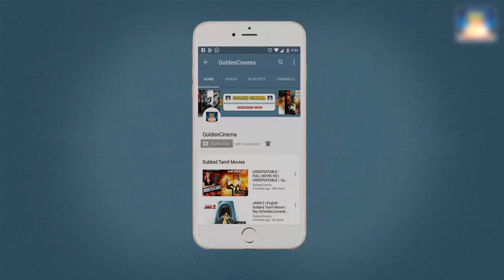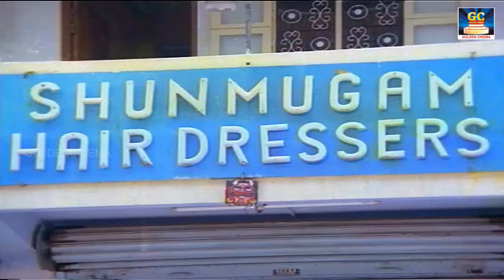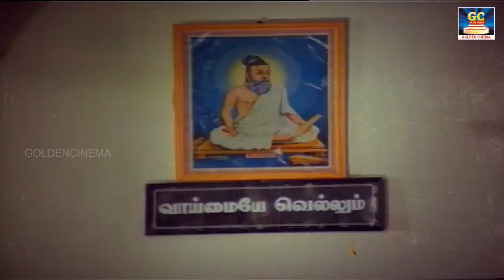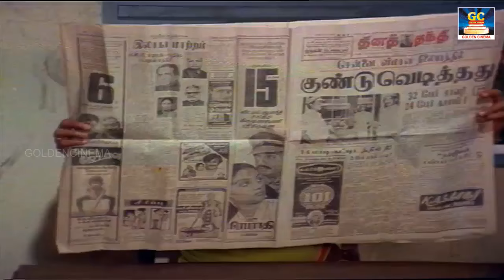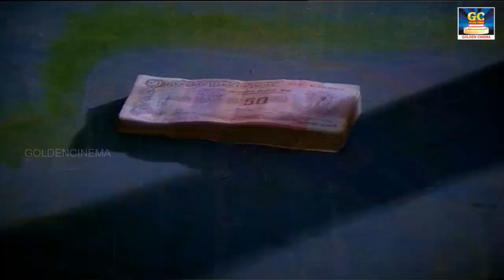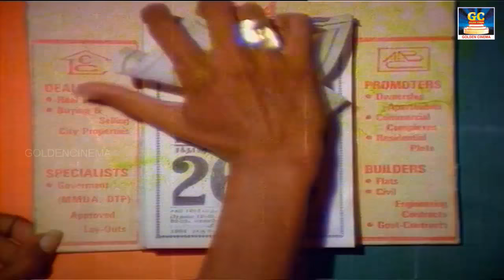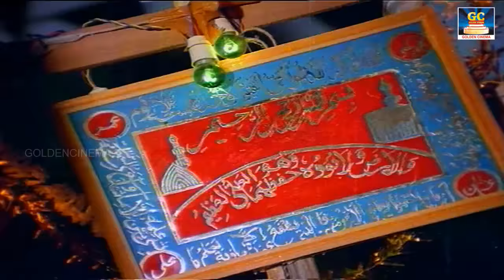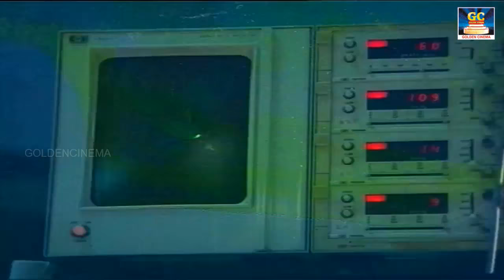ஓசை திரைப்படம் | Osai Tamil Movie HD | Mohan,Radhika,Nalini | Evergreen Hits | GoldenCinemas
Cast
Chitti Babu,
Mohan,
Nalini,
Nizhalgal Ravi,
Poornam Viswanathan,
R. S. Manohar,
Radhika Sarathkumar,
Shalini as Child Artist
Thengai Srinivasan

GoldenCinemas